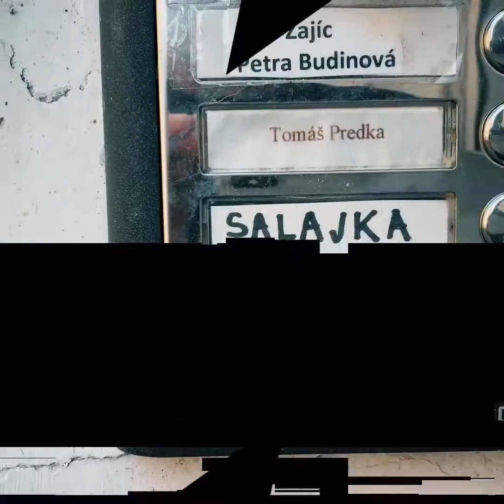Bleskovka: Martin Salajka - Neurosis